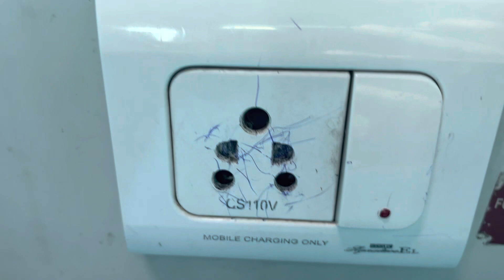യൂറോപ്പ് ട്രിപ്പ് അവസാനിച്ചു :( Episode 76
last episode of our europe road trip

Paris to thrissur kerala trip